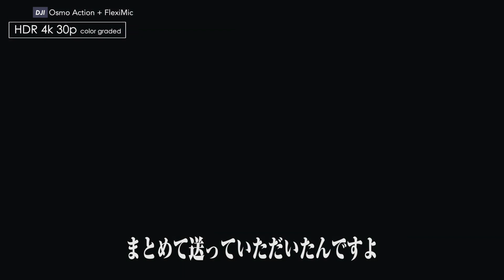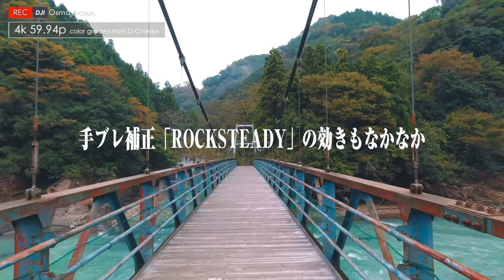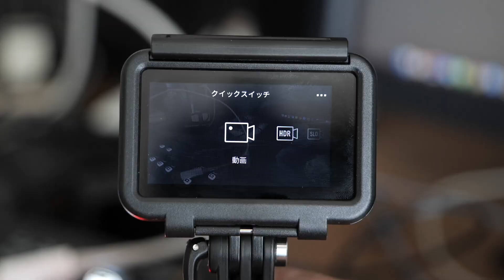DJI OSMO ACTIONで撮るジムニーJA11ドライブLOG 外部マイクもあるよ！【動チェク！】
旧型ジムニーでのドライブ動画をどう撮るか？
GoProキラーと謳われたDJIのアクションカム「OSMO Action」をメーカーさんからご依頼いただき、試用してみました！
DJI OSMO Actionは、つい最近発売された「GoPro HERO8」に負けじと製品アップデートを繰り返し、どんどん高機能かつ高性能になってきています。外付けマイク用のアダプターを始め、サードパーティー製のアクセサリも充実。販売価格も安くなってきているので、アクションカム購入の選択候補としてはアリだと思います！

CYNOVA Osmo Action デュアル 3.5mm/USB-Cアダプター

DJI OSMO - DJI FM-15フレキシブルマイクロフォン

PGYTECH アクションカメラ用 エクステンションポール ＆ ミニ三脚

◯Panasonic LUMIX S1（

音声収録：
◯DJI OSMO ACTION / Flexi Mic / Panasonic LUMIX S1

◯Panasonic LUMIX DC-S1　←世界一使いやすいフルサイズミラーレス

◯Panasonic LUMIX DC-GH5　←世界イチの動画撮影カメラ

◯Sony α7R III　←お高いフルサイズのカメラ

◯Panasonic LUMIX DMC-GH3　←伝説のカメラ

製品レビューのご依頼はこちら

ギュイーントクガワ facebook